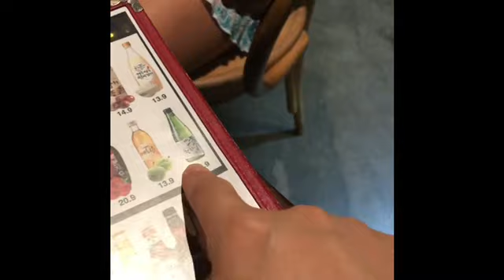Lee Vickers Vlog010/Australia Brisbane(2)